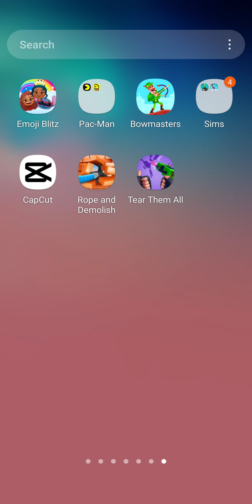Rope and Demolish Part 2